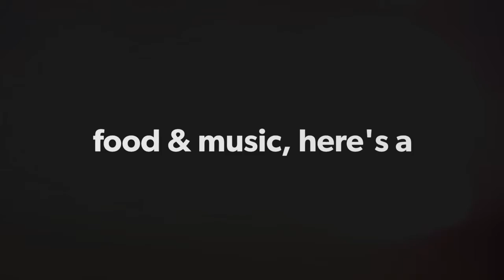Gulabi Aankhen | Cover by Joylene Lobo | Cinnamon Oatmeal Muffins & Apple Cake by Sridevi Balaji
Music and Food break all barriers and unite people just like this unique integration between these two Expressionists!